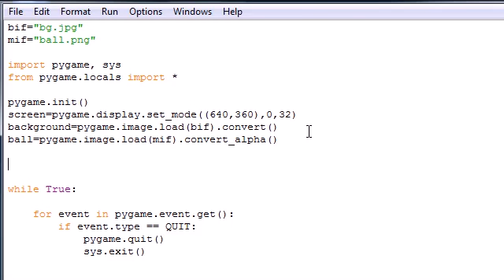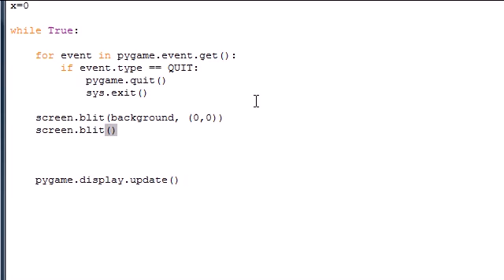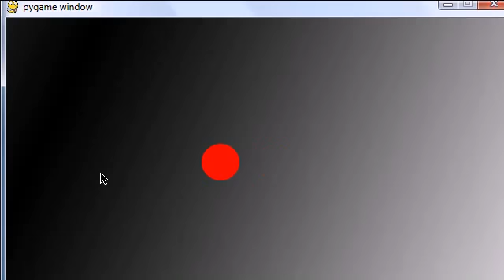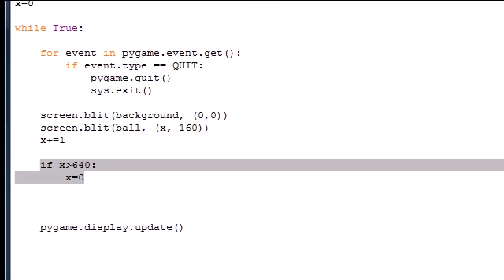Game Development Tutorial - 12 - Intro to Animation